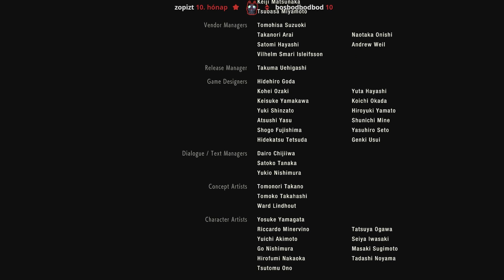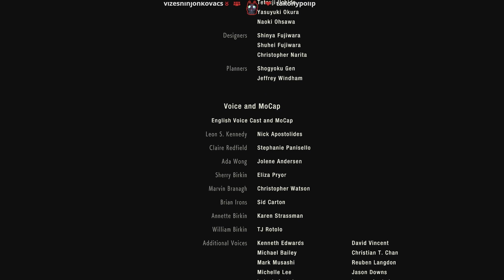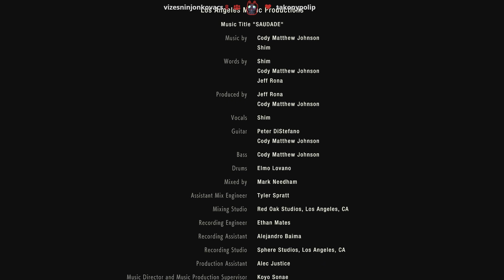Resident Evil II REMAKE (Magyar Szinkronos) 13.rész ENDING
Live Minden Hétfőn/Kedden/Pénteken /Szombaton /Vasárnap 2 órától Twitchen!

Csatlakozz a Discord szerverre!